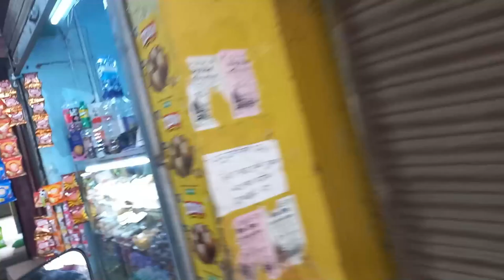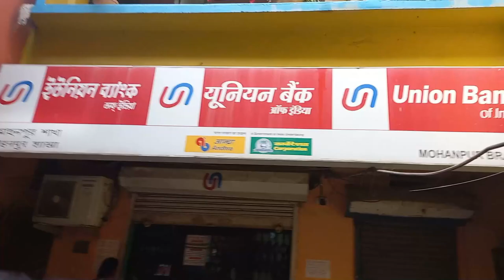Swift Code Kaise Milega | Bank Se Swift Code Kaise Milega | How To Get Swift Code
About this video:
Dosto is video me bataya hu swift code Kaise Milega Bank me jakar swift code Kaise milte He my experience share kiya hu is video me...

...SOCIAL...